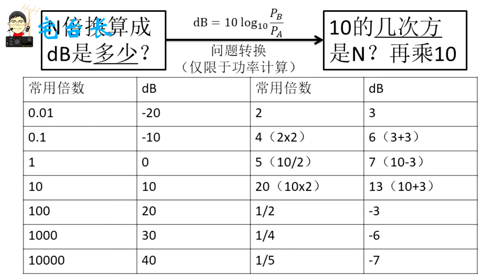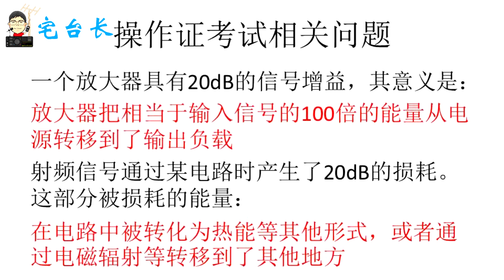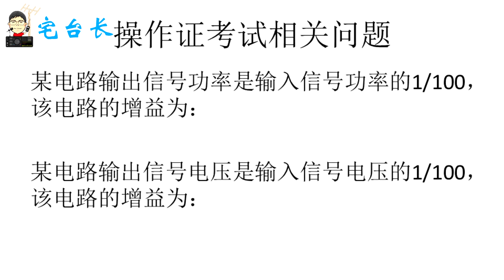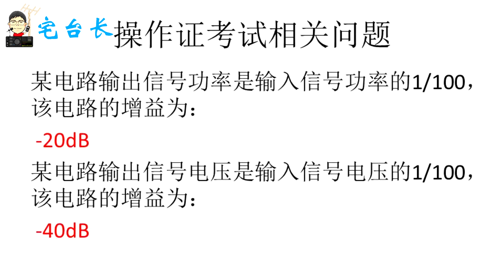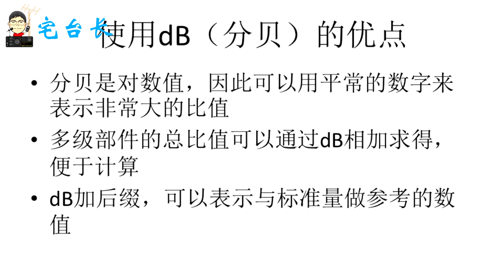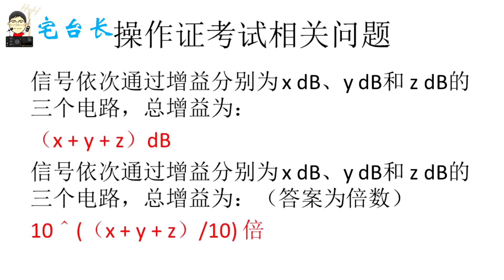【宅台长】带你了解dB的概念和用法（中）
上期视频介绍了dB的算法，这期重点把业余无线电操作证考试的真题拿出来帮大家巩固dB的算法，并介绍了使用dB计算的好处。

B站/西瓜视频/YouTube：宅台长
微信公众号：OurRadioShack
微博：@火腿宅台长
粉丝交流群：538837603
希望大家多多支持我们的频道！73！